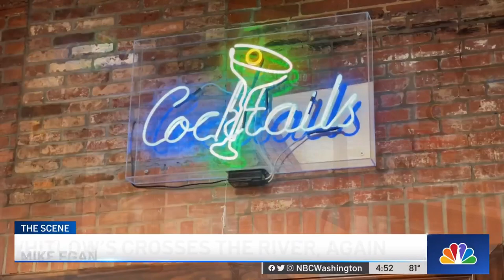First Look: Whitlow's New Location in Shaw | NBC4 Washington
It was a big shock to bargoers when the taps went dry at Whitlow’s on Wilson in March 2021. Now, the iconic bar with a decades-deep history has a new home in Shaw. News4’s Tommy McFLY has a first look.